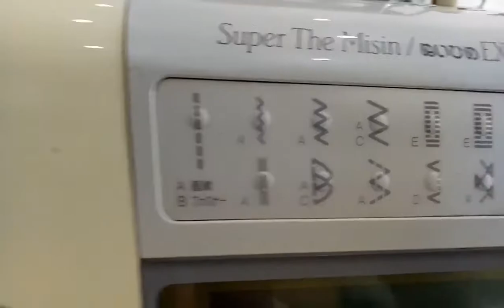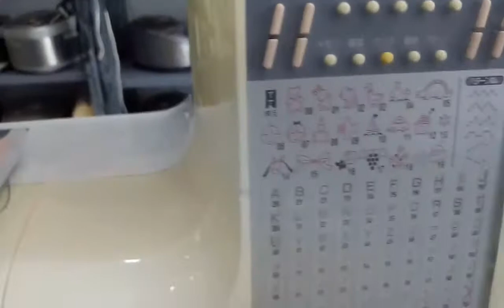Cách dùng máy may jUKI 3800 Công nghệ thùa khuy tự động đây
MÁY MAY GIA ĐÌNH NHẬT BẢN - LAN HƯƠNG
📠📠📠 Lan Hương
Địa chỉ: NV 3, LÔ 03, PHỐ MỄ TRÌ HẠ, Q. TỪ Liêm, T.P Hà Nội (Đối diện Kang nam)